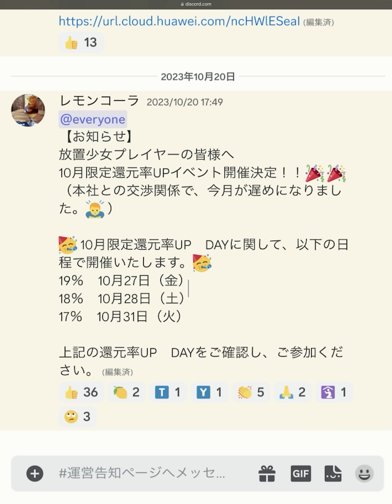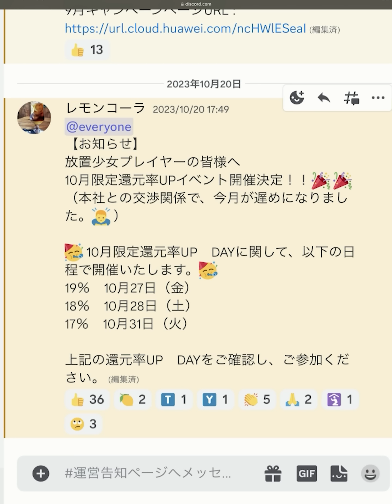【放置少女】新災厄が混沌状態で混乱してます。